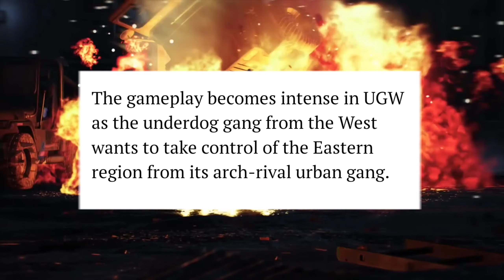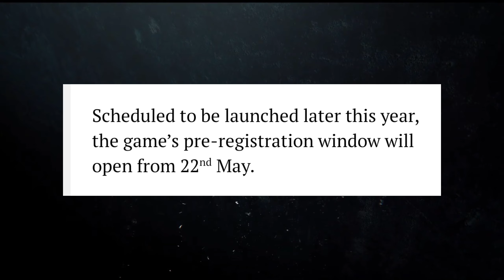Underworld gang war gameplay | underworld gang war release date | under world gang war game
Underworld gang war gameplay  | underworld gang war release

About video-
Faug game tdm mode
Faug new update
Faug tdm mode gameplay
Faug tdm
Faug
Faug new gameplay
Faug new features